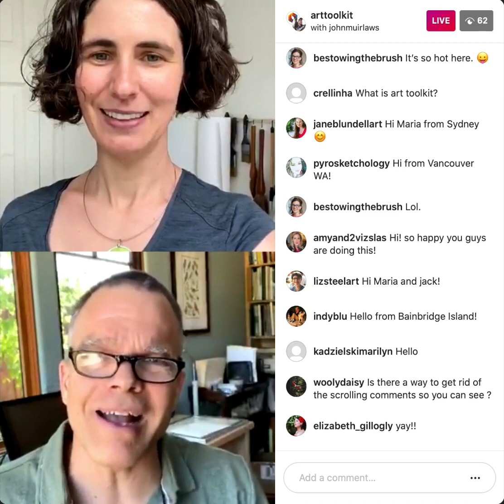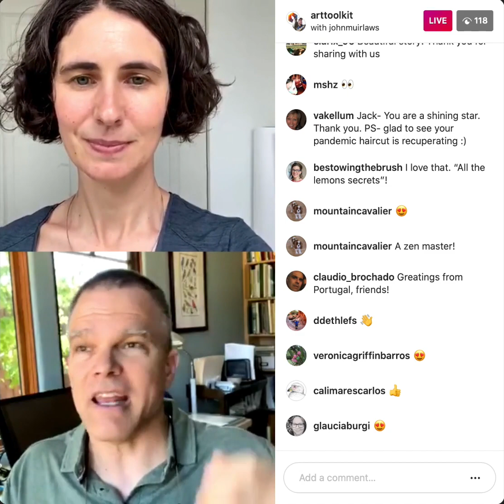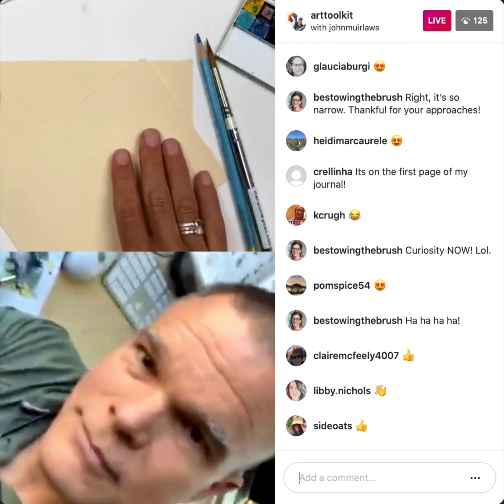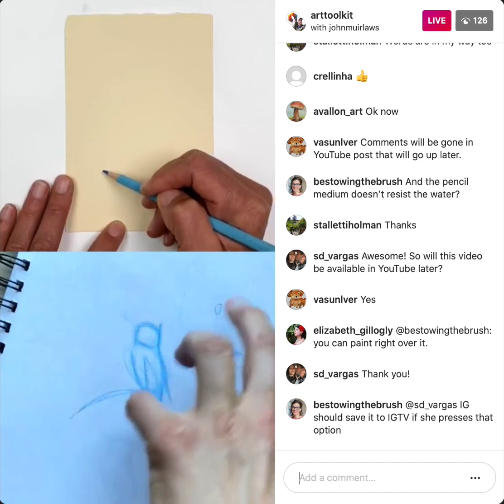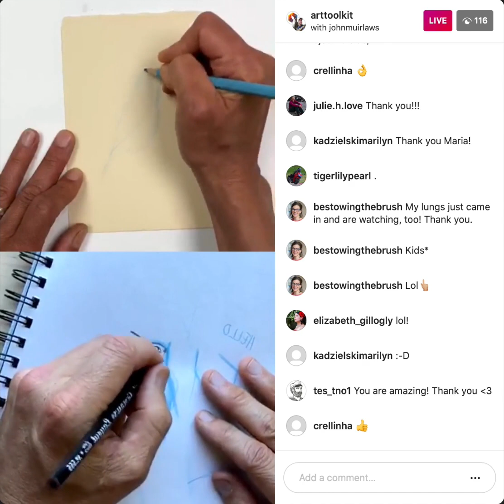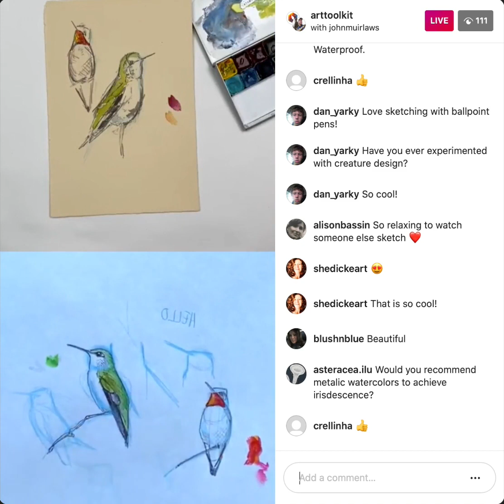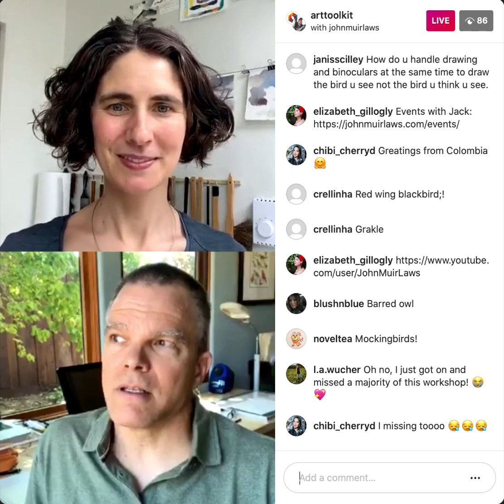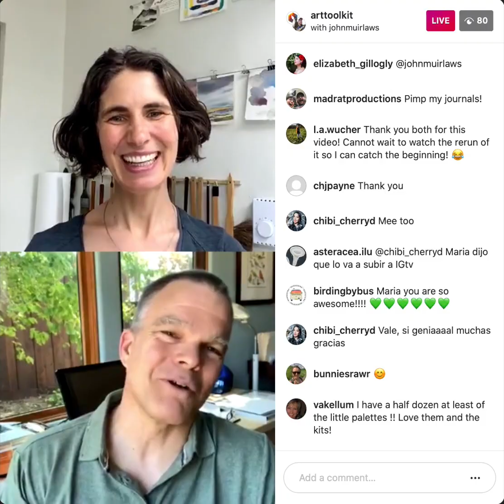Live Demo with John Muir Laws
This is a recording of a live Instagram demo with nature journaling aficionado John (Jack) Muir Laws.
Jack is a naturalist, educator, and author, who helps people forge a deeper and more personal connection with nature through keeping illustrated journals and understanding science. His work intersects science, art, and mindfulness. In addition to Jack's artistic rigor and discipline, he also has a great sense of play and humor!
We sketched explored the structure and details of hummingbirds using this image as inspiration